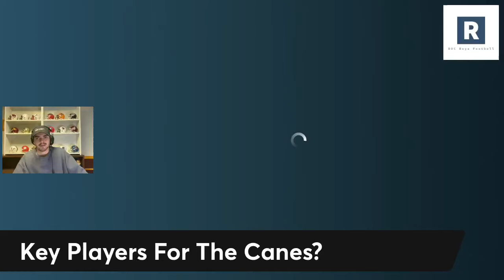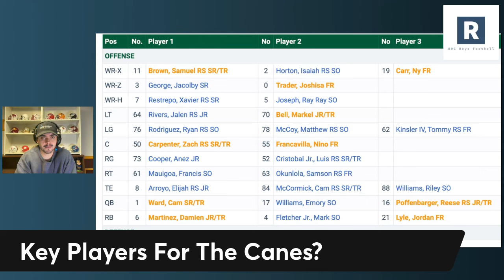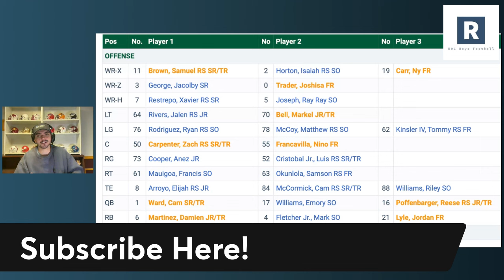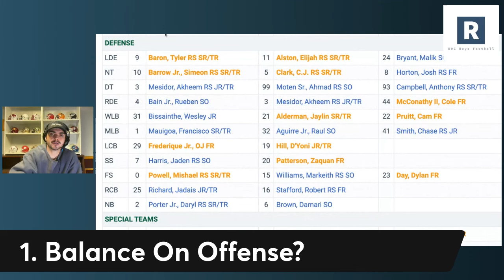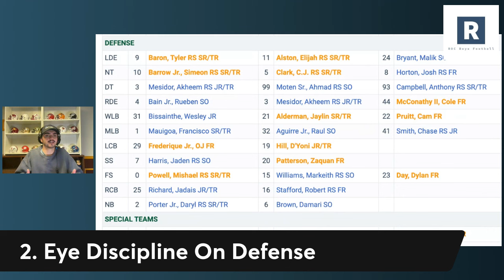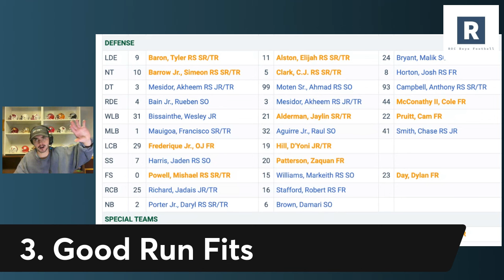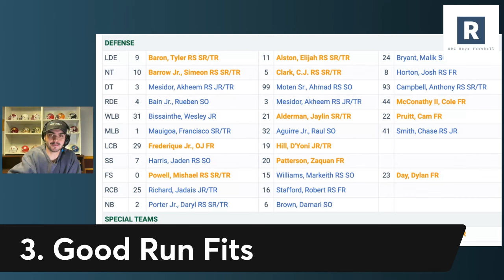Key Players For The Miami Hurricanes | Miami vs Louisville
Miami Hurricanes vs Louisville Preview

Mario Cristobal, Cam Ward and the Miami Hurricanes Football program head on the road to play Louisville. Taking a look at some of the most important layers in this football game.